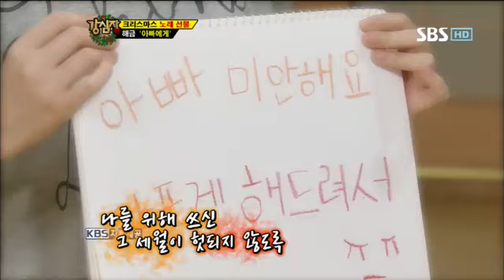강심장 160회 #15